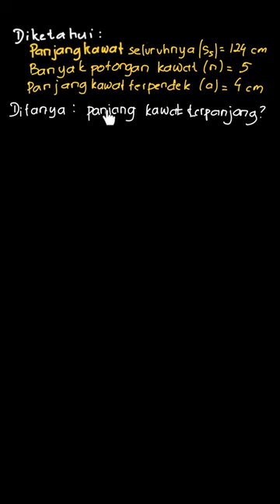Sepotong kawat yang panjangnya 124 cm dipo... | PBT Matematika | Kelas 8 | 1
✅ Dalam video ini kita akan membahas: Sepotong kawat yang panjangnya 124 cm dipotong menjadi 5 bagian sehingga panjang potongan-potongannya membentuk barisan geometri. Jika panjang potongan kawat yang paling pendek 4 cm, maka panjang potongan kawat yang paling panjang adalah ...60 cm64 cm68 cm72 cm
Tema:
Kelas: 8
Mata Pelajaran: Matematika
Bab: 1
Buku: PBT Matematika SMP Kelas VIII / 2A

👉 Buku yang telah tersedia:
{PLAYLIST_LINK}
Di mana kamu dapat menemukan kami?